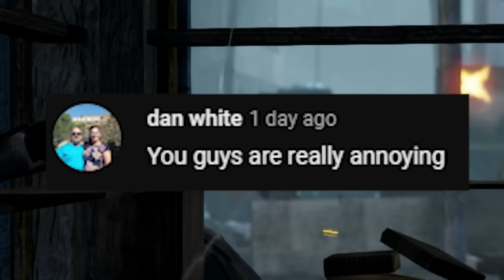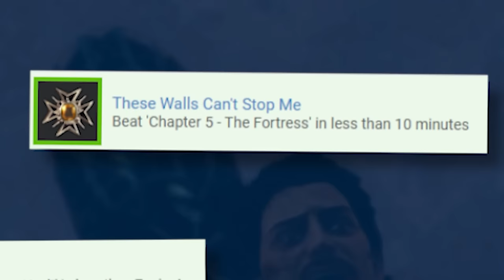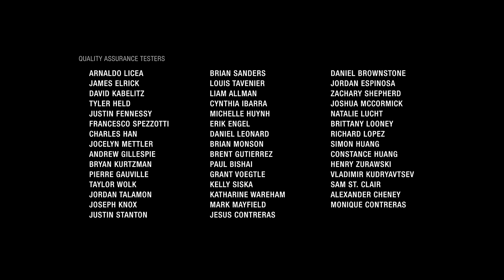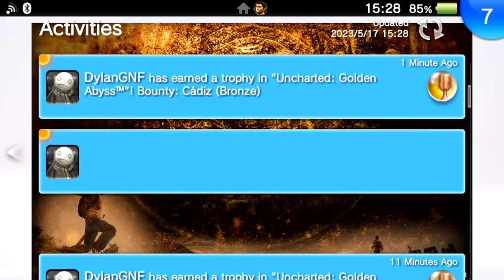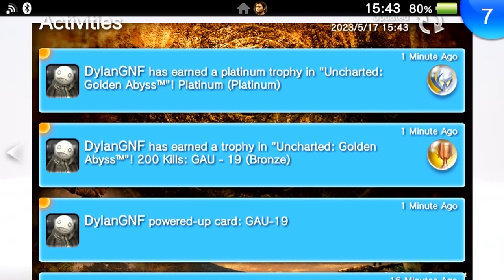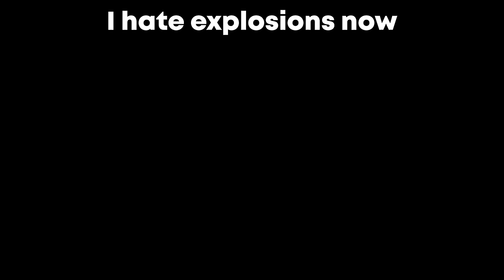I Lost My MIND Going For The Uncharted Platinums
117 hours OVER 700 deaths and 869 collectibles later.

Uncharted 1 0:00
Uncharted 2 9:11
Uncharted 3 15:45
Uncharted 4 24:08
Uncharted Lost Legacy 32:49
Uncharted Golden Abyss 40:38